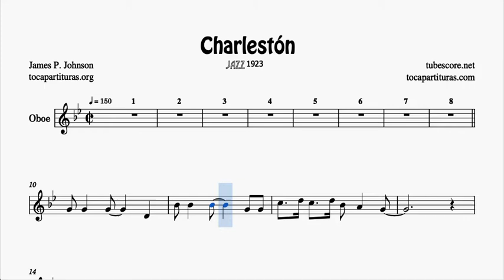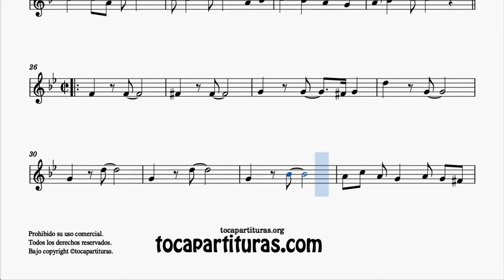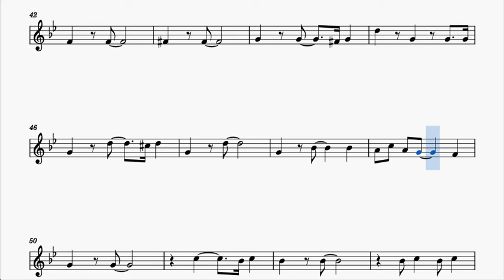The Charleston Partitura de Oboe Tonalidad Original